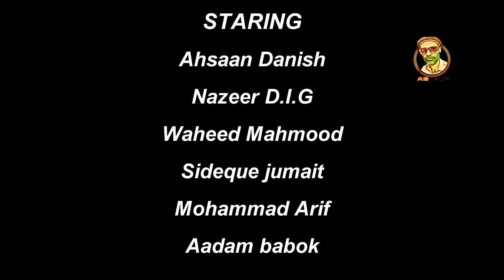Masi dilyaan part 71 -30/8/2021